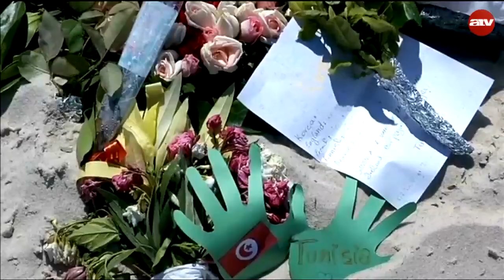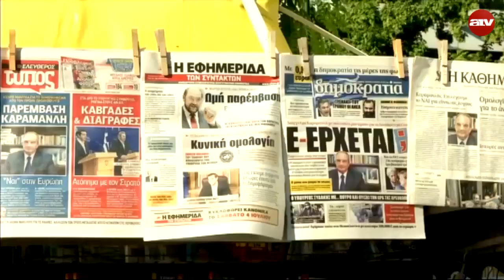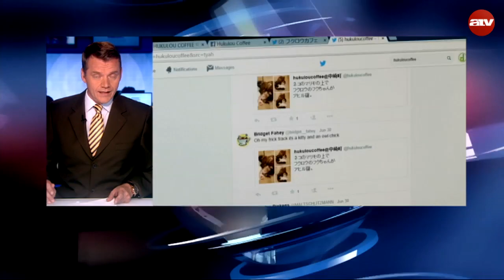Világhíradó késő este - 2015.07.03.